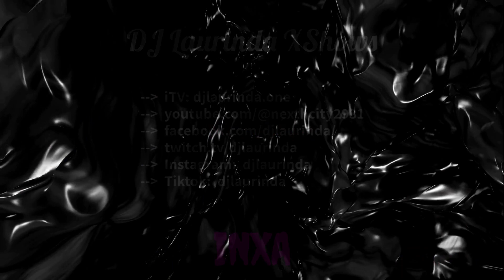Nexth Jazz #4 at the Bistro, St. Louis. Winter Magic. An enchanting immersive celebration awaits!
Nexth City iRadio 2023 - Jazz #4 St.Louis, Missouri

St.Louis, Missouri
Jazz at the Bistro
20:00p.m. Romantic Dinner
Dress Code: Elegant
Event Code: Winter Magic
Featuring DJ: Laurinda

Welcome to the enchanting world of Nexth City iRadio 2023, where the magic of jazz converges in the heart of St. Louis, Missouri. Prepare to be transported to a night of musical wonder at Jazz at the Bistro, where the ambiance will be set aglow with the soothing sounds of Jazz #4.

The evening kicks off at 20:00 p.m. with an air of anticipation as the audience gathers for a night of elegance and musical brilliance. The dress code for this affair is nothing short of elegant, setting the stage for a truly sophisticated experience. As you step into the venue, be prepared to be swept away by the Winter Magic that is sure to permeate every note and every moment.

Your guide through this musical journey is none other than DJ Laurinda, who will curate an unforgettable playlist that seamlessly weaves through the rich tapestry of jazz, creating an atmosphere that transcends time.

The lineup of musical artists is a stellar cast of virtuosos, each bringing their unique flair to the stage. Aves, Jason Rosenblatt, Duffmusiq, Marek Jakubowicz, Avner Kelmer, Ziv Grinberg, Kevin Conlon, Louis Adrien, David Gives, Yotam Ben-Or, Daniel Brown, and Sémø will grace the audience with their mesmerizing performances. Their collective artistry promises to paint a vivid sonic landscape, capturing the essence of jazz in its purest form.

As the evening unfolds, be prepared for an immersive experience that goes beyond the ordinary. The resonant tones of instruments and the sultry melodies will create an intimate atmosphere, perfect for a romantic dinner. Whether you're a jazz aficionado or a newcomer to the genre, Jazz #4 promises to be a night where music becomes a language that speaks to the soul.

In the heart of St. Louis, this event is not just a concert—it's a celebration of the cultural richness that jazz brings to the city. The Winter Magic event code is a testament to the enchantment that awaits, promising a night where the chill in the air is complemented by the warmth of the music and the company around you.

So, don your most elegant attire, immerse yourself in the Winter Magic, and get ready to be serenaded by the finest jazz artists of our time. Nexth City iRadio 2023 invites you to Jazz at the Bistro, where the rhythm of the night will leave an indelible mark on your soul.

🎧Tracklist:

[00:00]  1. Aves - Winter Magic
[03:12]  2. Jason Rosenblatt - Wisemans Rag
[06:24]  3. Duffmusiq - My Only Love
[10:20]  4. Marek Jakubowicz - Somewhere
[14:52]  5. Avner Kelmer - Why the Long Face
[18:05]  6. Ziv Grinberg - The Ice Cream Booth
[20:48]  7. Kevin Conlon - In the White City
[25:50]  8. Louis Adrien - Waltzing in Paris
[28:31]  9. David Gives - Arak Deluxe
[33:33]  10. Yotam Ben-Or - Sitting on a Cloud
[37:34]  11. Daniel Brown - Soulriver
[39:38]  12. Sémø - Goodnight Everybody

DJ Laurinda XShows LIVE:

Channels:
--  iTV: djlaurinda.one

Nexth City iRadio 2023, hosted by DJ Laurinda. Powered by the [inxa.one] ecosystem, is a dynamic fusion of music, culture, and innovation audio entertainment. It's a cutting-edge radio experience that redefines the future of audio entertainment.